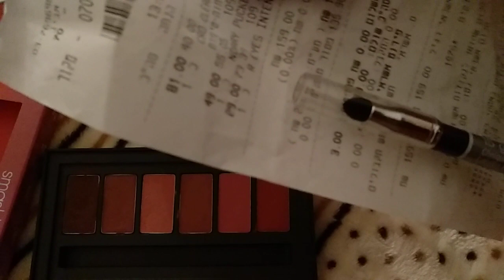Косметические покупочки/обзор/смэшбокс/клиник/естилаудер/косметика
Привет всем!
Сегодня были в центре и прикупили кое что интересное :)
Приглашаем к просмотру.
Всех любим.
Чудесного денечка!
Светлана
Жанна